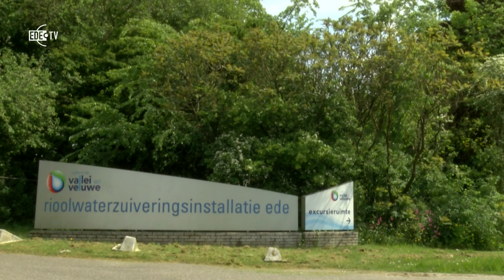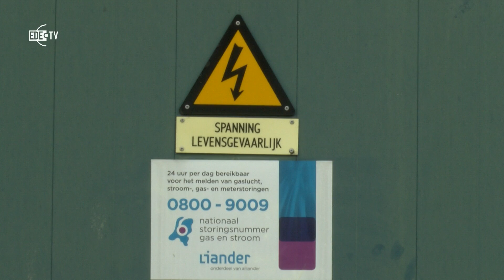Water deel 2 (Zicht op Ede 01-06-2015)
Wat gebeurt er met het water als wij het water volgen wanneer we het toilet hebben doorgespoeld, of het douchewater volgen. Dat is te zien in deze aflevering.